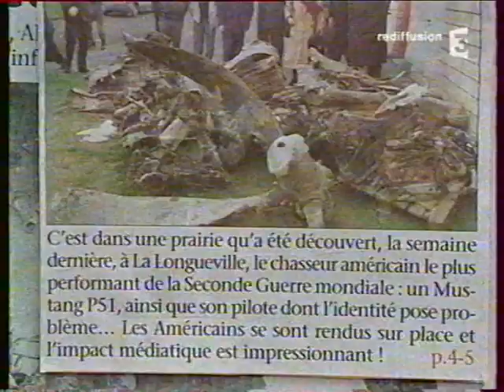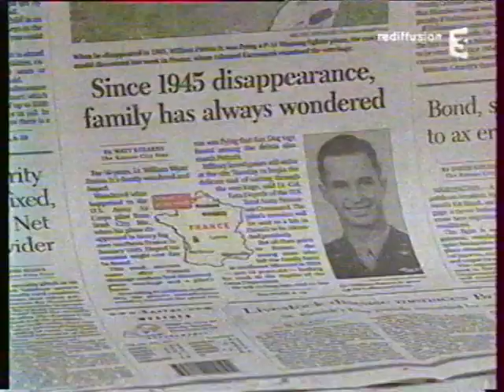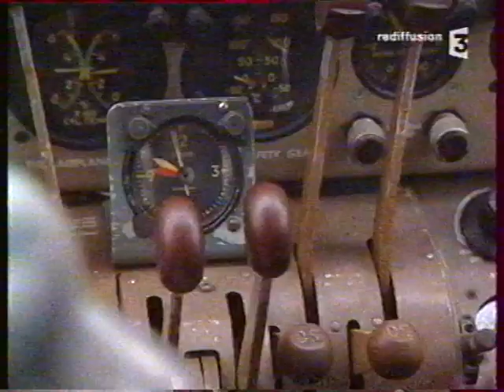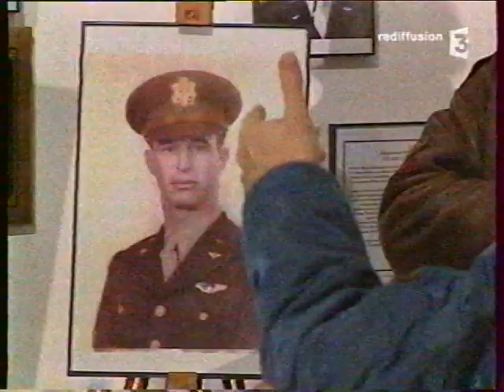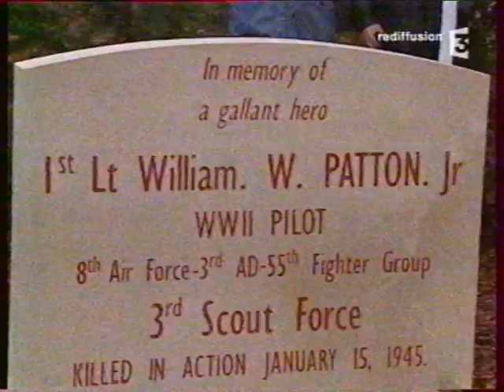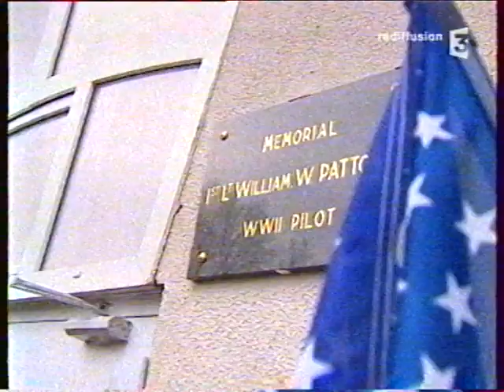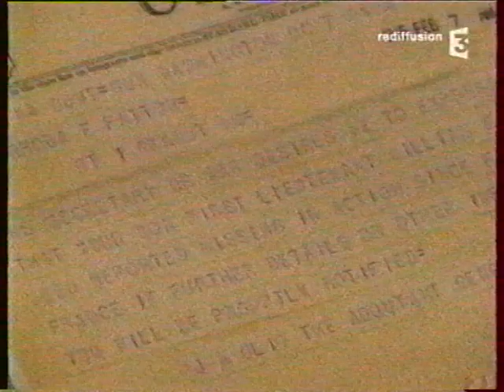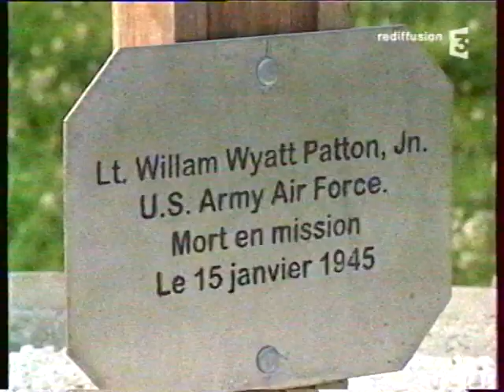Production film: "Recherche le présumé soldat Patton (ALEAS, France 3 TV)"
Find full story of William W PATTON jr on his Facebook page on the following link: